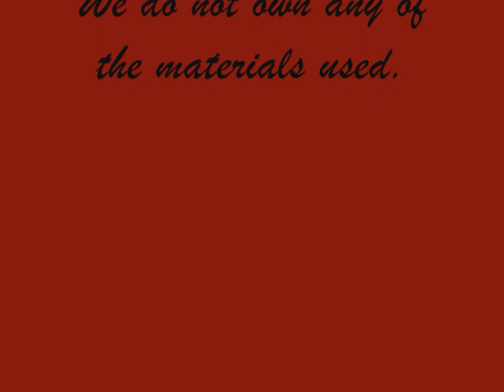Keith & Allura: Forever in Love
Voltron Movie Fleet of Doom
*THIS VIDEO IS IN NO WAY SHAPE OR FORM FOR PROFIT.

Fleet of Doom a Voltron Special 1986.
Voltron Defender of the Universe
World Events Productions & or Toei Animation; Madman (dvds)

Forever May Not Be Long Enough 2002
Live
Album/s V and The Mummy Returns Soundtrack
Sony BMG; Radioactive; Epic;  Warner Music Group; Universal Music Group & Vivendi; Sony Music